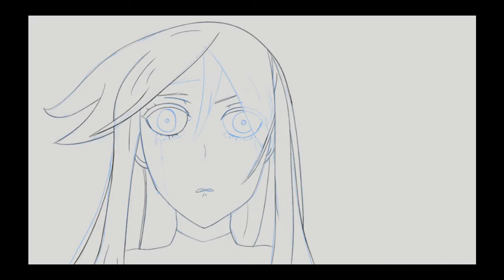[Anime Art] Lena From 86 (Timelapse)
I drew a pretty average day for Lena after binge watching a pretty significant portion of 86 -- a bad day. Lena is cute, but existing in the world crafted by 86 is suffering.